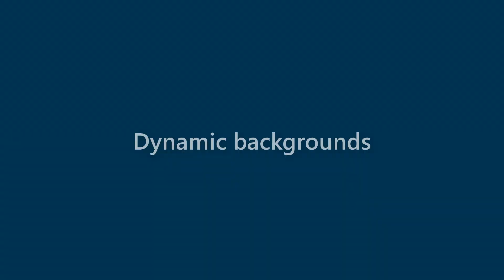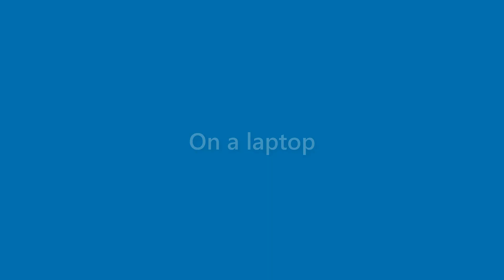Benny Tyson - appearance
Name Look - Benny Tyson - appearance. In this video we present "Benny Tyson" name look and feel in various scenarios.
This video will cover:
How does "Benny Tyson" look as a personal letterhead?
How does "Benny Tyson" look on a business card?
How does "Benny Tyson" look on a computer/laptop screen?
How does "Benny Tyson" look with different background colors?
How does "Benny Tyson" look with various fonts?